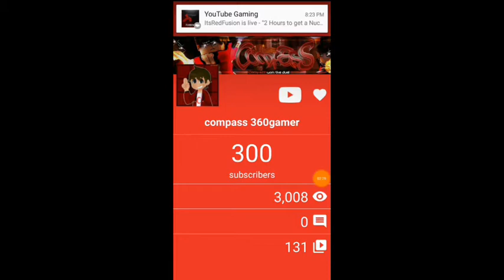Thank you for 300 subs